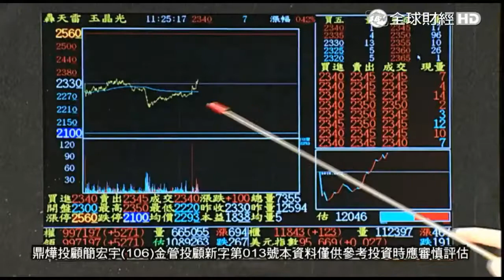20181022 宏才攻略簡宏宇 盤中立即賺 花20分鐘現賺7千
228漲到235花20分鐘
但尾盤殺到只剩234
盤中有賺時沒出就gg
還好老輸很良心說 別跟單喔哈哈